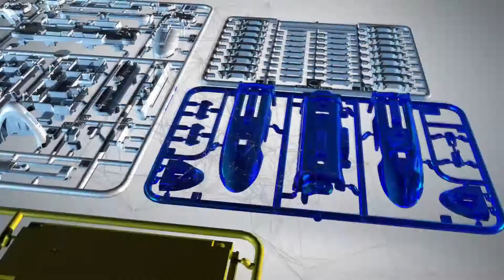創客頂尖科學-磁懸浮列車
磁懸浮列車不用輪子，而是 利用最酷、最環保的漂浮方式行進，設計 在導軌側面的磁條，使列車能高速且平穩 的運行。經由孩子親自動手打造這款磁懸 浮列車，不但能夠習得磁鐵 " 同性相斥， 異性相吸 " 的原理，更能將 " 電磁 " 理論親 手實現！高速、無汙染、無噪音的磁浮列 車，已從未來走入現在的生活。